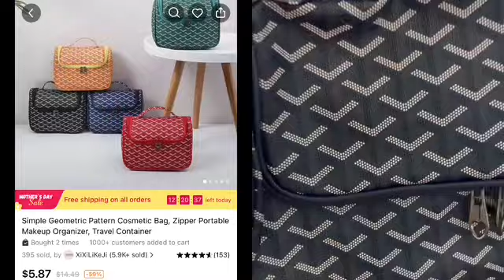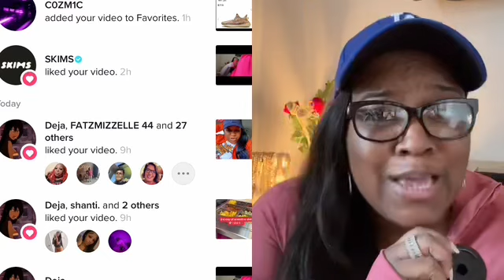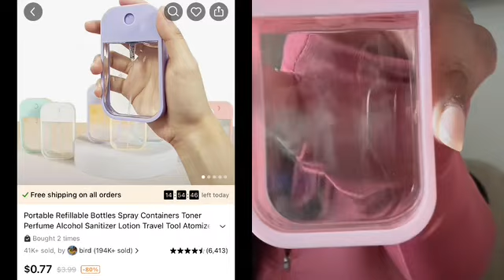Yup, TEMU GOING TO JAIL FOR THESE 2023 DESIGNER DUPES😲Mea Culpa•Gallery Dept•Givenchy•Rick Owens🔥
Collect 🍪 Cookie cookie, EARN EASY CASH!!!Everyone is complaining about money😏Well here is a method to earn some money today!!!

Don't forget to download Temu App to discover more discounts!